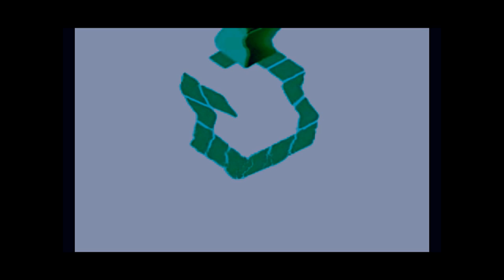Gamecube Effects 19